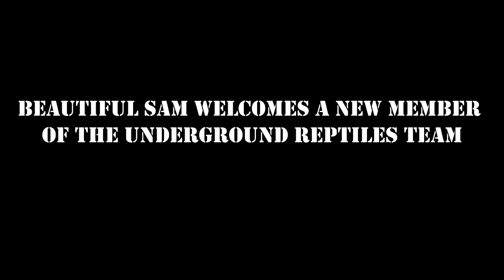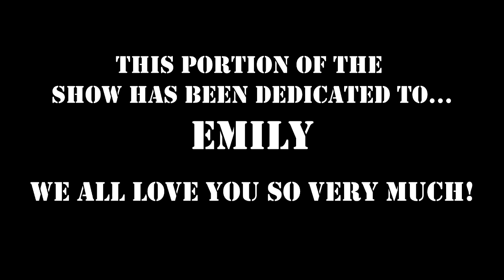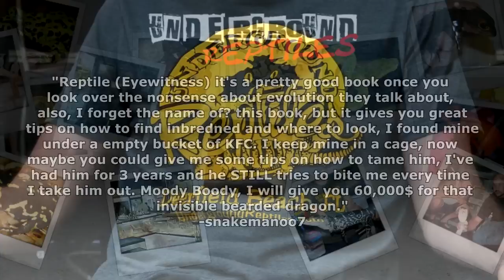Breeding Staple Reptiles - 20 MINUTES UNDERGROUND #41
This week Ryan Borkin shows you some of his amazing leopard gecko breeding projects and gives you guys some tips on how to make your breeding setup work better. Also, we have a special portion of this week's show dedicated to a very special girl. Hope ya'll enjoy! OSU!